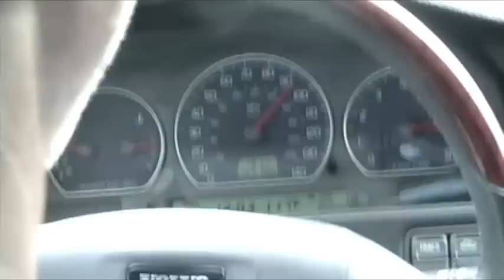XR V70 M66 PTE6262 @ 17psi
walkaround - and exhaust note under load